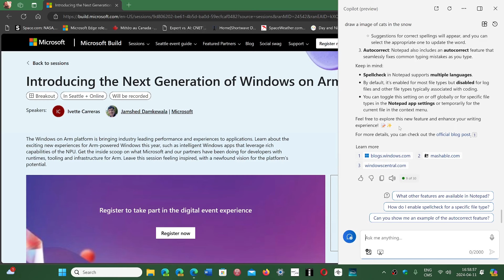What's Next for Windows and AI will be known at Build 2024 in late May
May 20th Windows and Surface event
May 21st Build